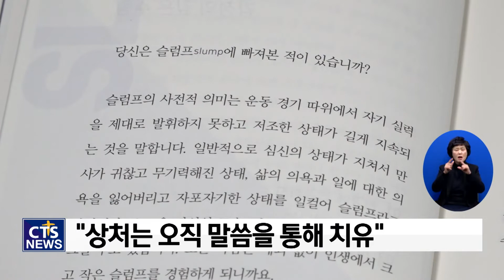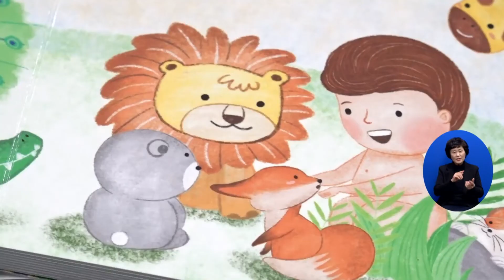한 주간의 ‘문화가 소식’- [힐링, 마음 백신], [종교 개혁지 탐방 가이드], [말씀과 함께 언어 쑥쑥 시리즈] (송은주) l CTS뉴스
[힐링, 마음 백신 / 김동수 / 교회성장연구소]

부정적인 감정으로 힘겨워 하는 이들을 위한 말씀 처방전 김동수의 [힐링, 마음 백신]입니다.

이 책은 스트레스, 슬럼프, 외로움, 분노 등 아홉 가지의 부정적인 감정들을 말씀으로 이겨낼 수 있도록 제시합니다.

저자는 “삶의 무너짐은 모두 마음에서 시작되며 오직 하나님의 말씀을 통해서만 치유될 수 있다”고 강조합니다.

[종교 개혁지 탐방 가이드 / 황희상, 정설 / 세움북스]

책으로 떠나는 종교개혁지 여행. 황희상, 정설의 [종교 개혁지 탐방 가이드]입니다.

종교개혁과 관련해 중요한 도시 20곳을 선정해 그곳에 ‘왜’ 가야 하는지 ‘무엇을’ 보고 생각해야 하는지 또 ‘어떻게’ 접근하고 돌아보면 좋을지 소개합니다.

책을 통해 과거, 현재, 미래를 초월한 하나님의 ‘존재’와 ‘손길’을 발견합니다.

[말씀과 함께 언어 쑥쑥 시리즈 (전7권) / 이지숙 글, 김은정 ‧ 정미선 ‧ 최선화 그림 / 생명의말씀사]

아이들이 일상에서 자주 접할 수 있는 주제로 구성돼 있는 [말씀과 함께 언어 쑥쑥 시리즈]입니다.

하나님이 창조하신 신체를 알아보고 우리에게 주신 여러 가지 감정과 아담이 지은 동물의 이름을 알아보는 등 성경을 통해 언어를 배울 수 있도록 도와줍니다.

무엇보다 모든 일상이 하나님께 속해있다는 것을 아이에게 알려줍니다.

지금까지 이번 한주간의 책이었습니다.